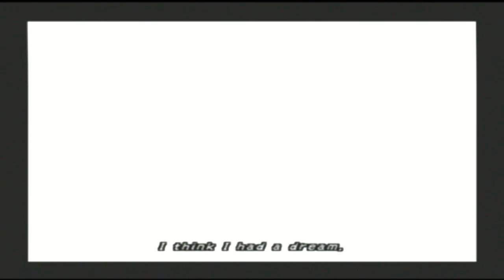Let's Play Final Fantasy X #3 Knock it down